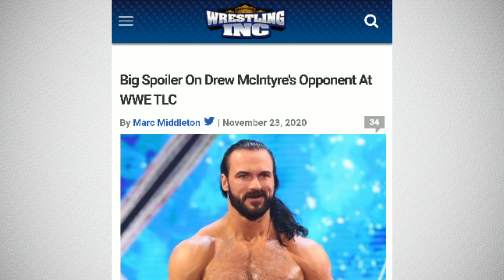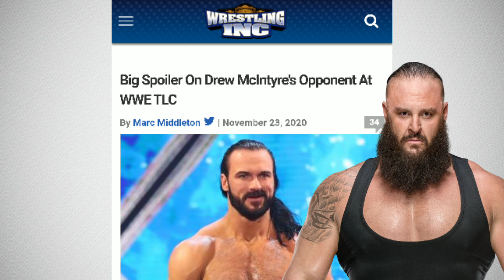DREW MCINTYRE WWE TLC OPPONENT REVEALED!!! WWE News & Rumors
Wrestling Observer are reporting that WWE already know who will be next to face Drew McIntyre at the final WWE PPV of 2020
This is a spoiler because nothing has been announced by WWE yet so stop reading this description or click away from the video if you don't want the news spoilt.
Wrestling Observer are reporting that it will be Drew McIntyre vs Braun Strowman at WWE TLC for the WWE Championship.

1. Latest WWE news and rumors
2. WWE TLC news
3. Drew McIntyre news
4. WWE news